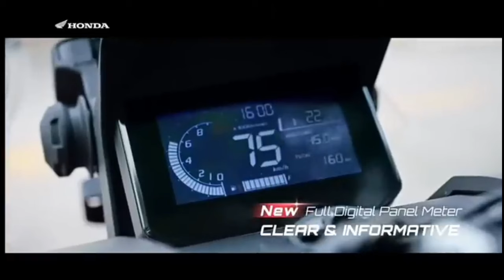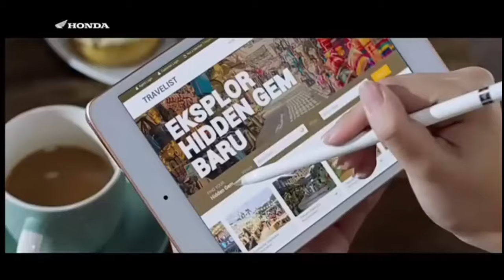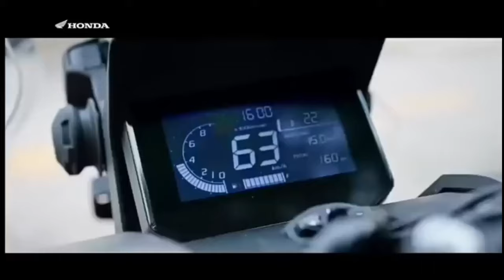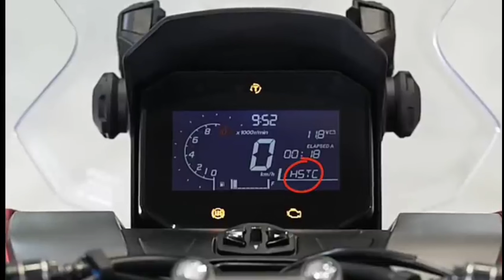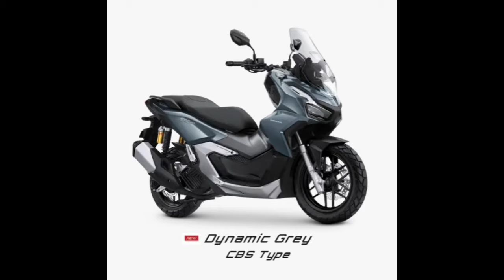LEBIH WORTH IT AMBIL TIPE CBS DARIPADA ABS ‼️ INI ALASANNYA.‼️AHM RILIS NEW HONDA ADV 160 2024🔥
Astra Honda motor resmi rilis new Honda adv 160 .
Lebih baik ambil tipe cbs bro daripada abs .
Knp?